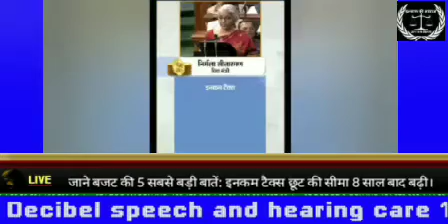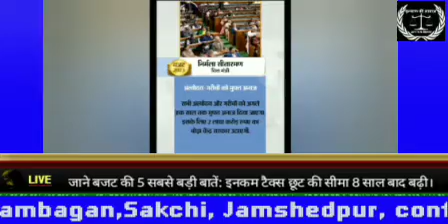जाने बजट की 5 सबसे बड़ी बातें: इनकम टैक्स छूट की सीमा 8 साल बाद बढ़ी।